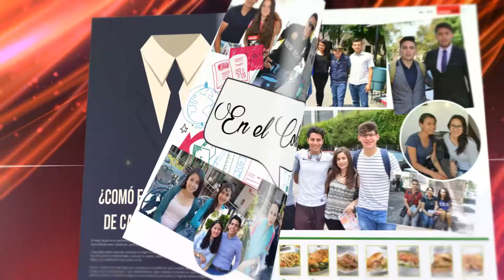Revista DejatVer - Mes de julio 2016